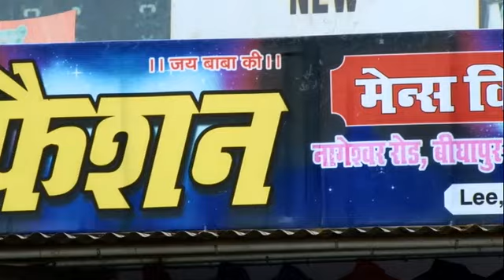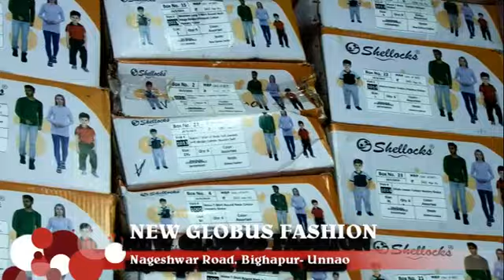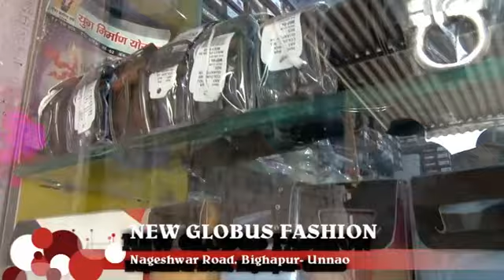न्यू ग्लोबस फैशन, बीघापुर - Men's Readymade Garments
GOODNEWS FILM & MEDIA PRODUCTIONS
4 Banglow, Andheri (West), Mumbai

North India Office: Near Gurudwara, Gumti No.5
Kanpur (U.P.)

Services:
1. Promotional Video Films
2. Documentaries
3. Short Films
4. Event Shooting
5. Corporate Films